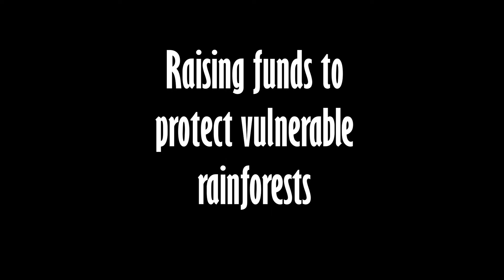Prog The Forest 2020 trailer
Prog The Forest - One Day Charity Progressive Music Festival
Sat 4 July 2020
The Fiddler's Elbow - London NW5 3HS

Hats Off Gentlemen It's Adequate (HOGIA) and friends in association with Chris Parkins (London Prog Gigs) present a one day festival of progressive music at the Fiddler's Elbow - Camden, London (UK), with profits to be donated to the World Land Trust.

The World Land Trust buys threatened rainforest, to protect in trust, to stop them it chopped down. Trees make oxygen, without which breathing is a bit pointless. So protecting the trees is good for the wildlife, and good for us. A win-win really. We are aiming to be able to raise enough to protect several acres.

The event will showcase the diversity of modern progressive rock and related genres.

Acts include (in alphabetical order) -

Chambermusicbox - innovative classical chamber music group composed of top British and European soloists, chamber musicians and principals of major orchestras. They will be performing progressive classical music, and joining HOGIA in performances of chamber arrangements by Malcolm Galloway of  Pink Floyd's Shine On You Crazy Diamond and selections from The Wall.

EleKtriK - Three piece instrumental prog from Bridgend

Emperor Norton - "Emperor Norton have delivered a well thought out and crafted debut that is certainly an impressive calling card. Miss these guys at your peril". The Progressive Aspect

The Far Meadow - "outstanding music, topped with superb female vocals, sounds as adventurous Neo Symhonic Rock, highly recommended!" Prog Archives

The Gift - "One of the premier progressive rock outfits" Prog Archives

Hats Off Gentlemen It's Adequate - Prog magazine Limelight feature artists, fusing alt/prog-rock and electronic elements with science and science fiction, recommended by Steve Hackett.

I Am The Manic Whale -  "musicianship of the highest order - this is British symphonic prog at its very best" Prog Archives

Accompanied children are welcome until 6pm. Due to licensing requirements the venue is 18+ after 6pm

A small number of very early bird discount tickets will be available to order online at £12.

Event 18+ after 6pm

Music featured in this trailer - Lidice by Hats Off Gentlemen It's Adequate. (c) Malcolm Galloway/Mark Gatland/Kathryn Thomas/ Glass Castle Recordings